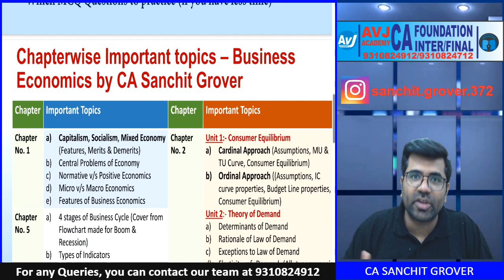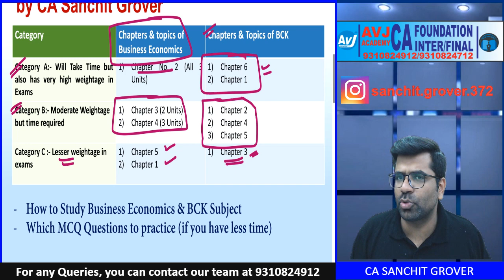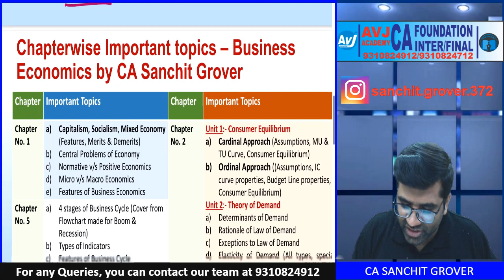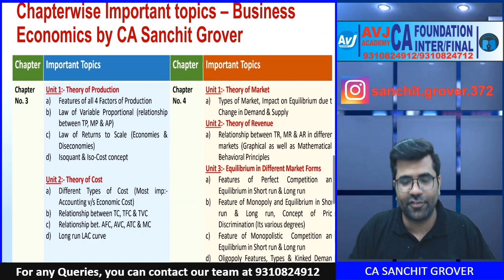How to Score 75+ in Business Economics & BCK subject in June 2023 exams | Detailed ABC analysis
💎 Link for ABC analysis document of Business Economics & BCK

Join our telegram Channel for free notes,voice clips, charts at:
Inter-

Foundation-
CA Foundation Knowledge Portal